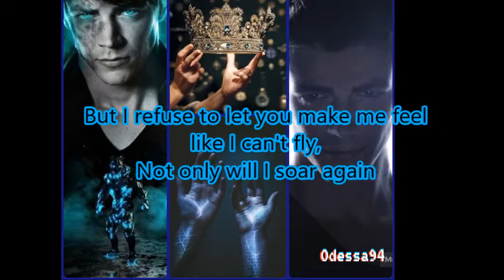Middle Finger - Bohnes (Odessa94 Remix) w/ lyrics